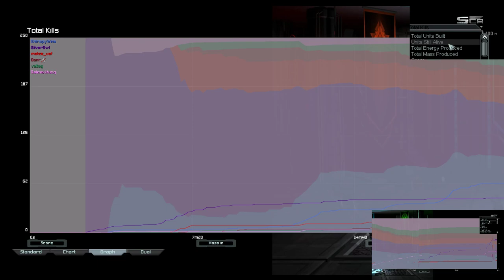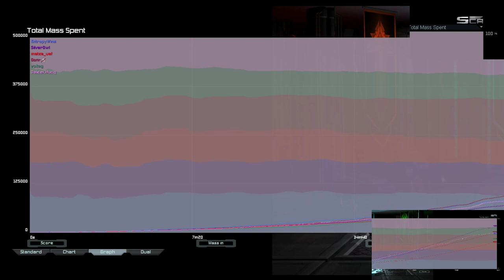Shields Nerfed, Thanks Jagged | Supreme Commander Forged Alliance Forever